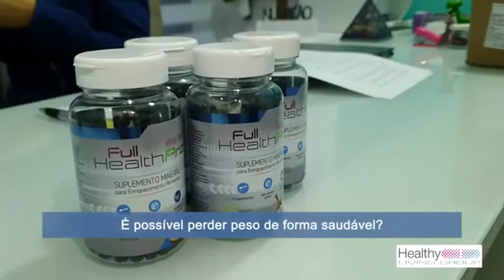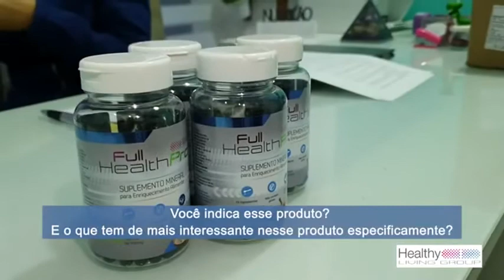💊 DEPOIMENTO NUTRICIONISTA,FULL HEALTH PRO FUNCIONA MESMO? EMAGRECE? FULL HEALTH PRO EMAGRECE? 👇👇👇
CLICK NO LINK E CONHEÇA Full Health Pro: 👉👉👉

Full Health Pro chegou para revolucionar a linha de suplementos no Brasil. Uma fórmula IMPORTADA, Lançada em Janeiro de 2018 no Brasil, após ajudar milhões de pessoas em mais de 36 Países...

Full Health Pro é um composto mineral que reestrutura todo funcionamento do organismo, proporcionando uma saúde equilibrada e o EMAGRECIMENTO e PERDA DE PESO de forma pontual e rápida. Além de um EMAGRECEDOR e REDUTOR DE GORDURA, ele trata celulites, Reduz e elimine o colesterol ruim do sangue, trata Diabetes e não tem nenhum efeito colateral...

Isso mesmo, diferente de todos os outros remédios para emagrecimento, Full Health Pro não é um Termogênico, logo ele não causa aceleração do batimento cardíaco, insônia, ansiedade, etc. Muito pelo contrário, ele traz a inibição do apetite desenfreado, inibe a compulsão por doces e ainda por cima ajuda na alto estima com sua fórmula também conter um ansiolítico natural, trazendo disposição...

 Full Health Pro é o aliado perfeito da famosa "BARRIGA CHAPADA". Quer saber como perder peso rápido? Visite o site do produto na descrição do vídeo para conhecer um pouco mais do Full Health Pro.

Full Health Pro Funciona?,EMAGREÇA COM SAÚDE SUPLEMENTO NATURAL,
full health pro,emagrecimento,emagrecer,perder peso,Como perder peso rápido,saúde,Diabetes,Colesterol,perder gordura,barriga chapada,Boa forma,EMAGRECIMENTO, PERDA DE PESO,